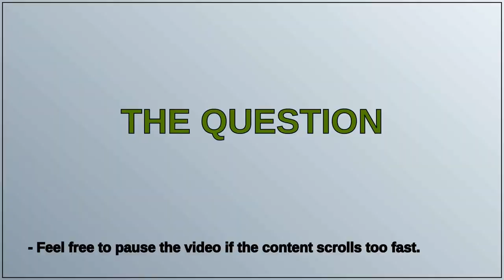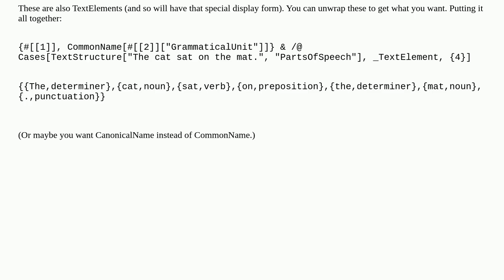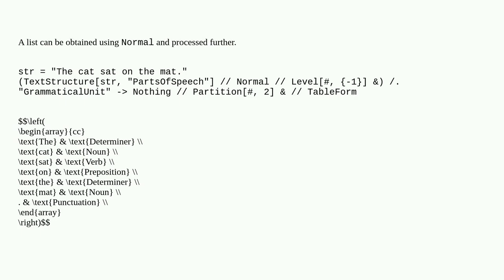Parts of speech tags in a list?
A special thanks goes out to the community

  nlp